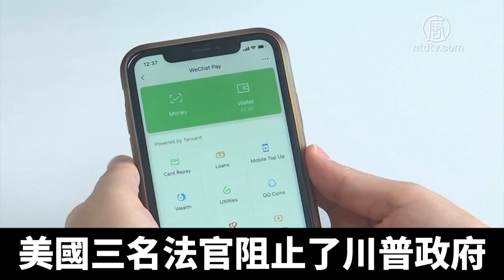美商長提名人宣示用所有工具抗共 對華為仍模糊 ｜@ChinaBreakingNewsTV ｜20210128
美國總統拜登提名的商務部部長人選雷蒙多，27日在國會聽證會上表示，她將積極的採取行動，打擊中共的不平等貿易行為，不過沒有具體指出處理華為等問題的做法。